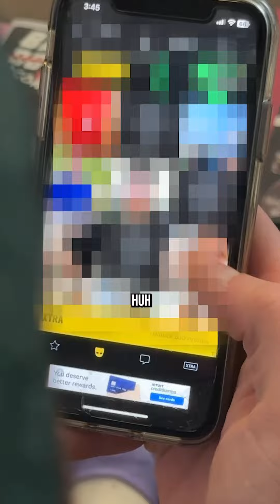My Gay Roommates - Episode #2: Like Poppers For Pouchers